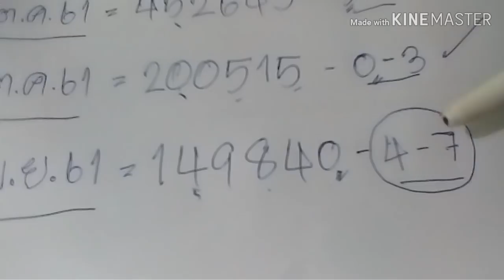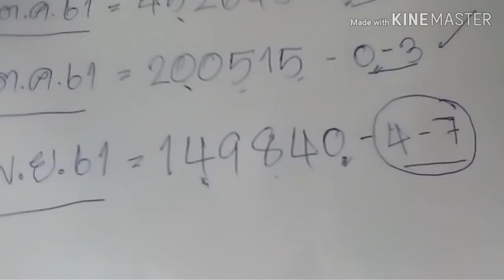สูตรเด่นบน 2 ตัวเดินดี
สูตรหาเลขเด่นบน 2 ตัวเทียบ